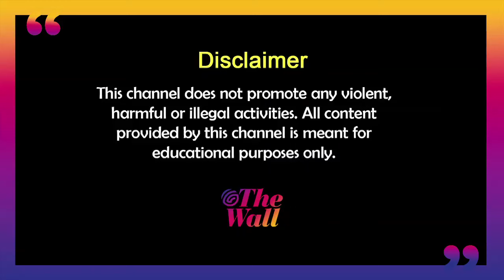Bangladesh News | ইউনুস সরকারের তিন মাসে বাংলাদেশে বৈষম্য কমল কতটা?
৮ অগাস্ট যাতা শুরু করেছিল মহম্মদ ইউনুসের অন্তর্বর্তীকালীন সরকার। শুক্রবার তিন পেরিয়ে চতুর্থ মাসে পদার্পণ করল সেই সরকার। নানা ক্ষেত্রে এই তিন মাসে বৈষম্য অবসানের তুলনায় তা বহুগুণ বেড়ে গিয়েছে বাংলাদেশে। কেন বহু মানুষ এমন অভিযোগ করছেন? শুনুন দ্য ওয়াল-এর এক্সিকিউটিভ এডিটর অমল সরকার কী বলছেন।